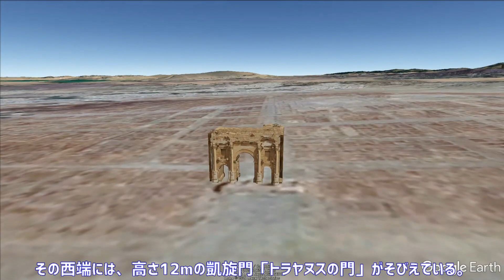[世界の建築mini図集紀行] mini Picture Travel of World Building：ティムガドのトラヤヌス帝の凱旋門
図集世界の建築：アンリ・ステアリン著　鈴木博之訳より
ティムガドのトラヤヌス帝の凱旋門：Trajan’s arch　Timgad
紀元後100年にトラヤヌス帝によって建設された
典型的なローマ帝国の軍事都市である。

Google Earth Pro の観光ツアー録画
動画内写真・説明は
・世界遺産センター　等を参考に構成した。